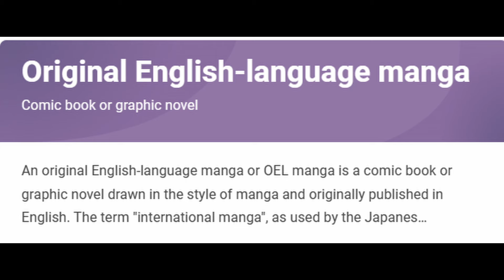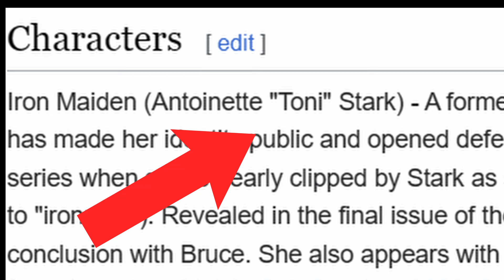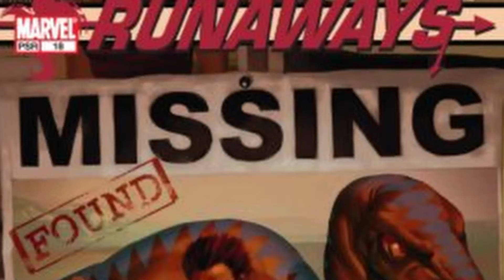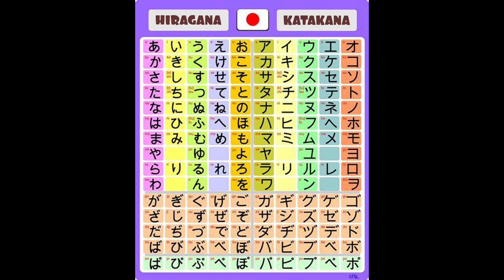Explaining Comic Books Inspired by Anime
Last week I made a video breaking down anime that are inspired by western comic books, so this week I thought it appropriate to talk about the inverse, comic books that are inspired by anime and manga

music used in this video:
"Grand Opening" and "Sunset Pier" By Phillip Milman